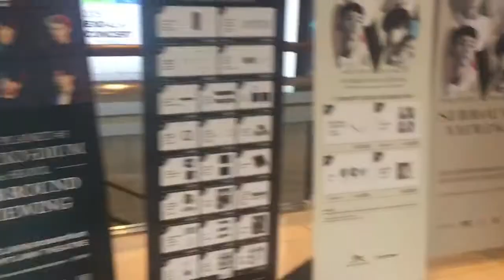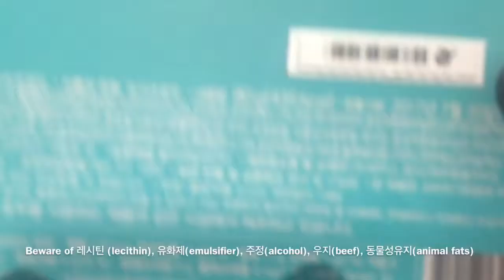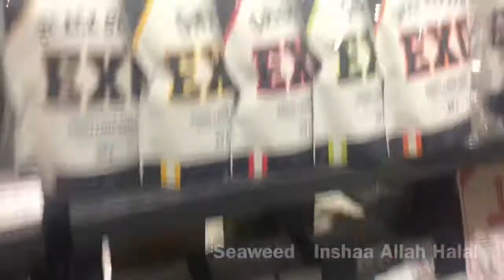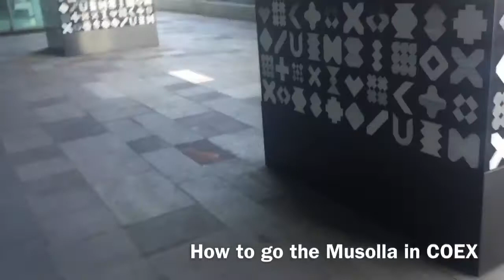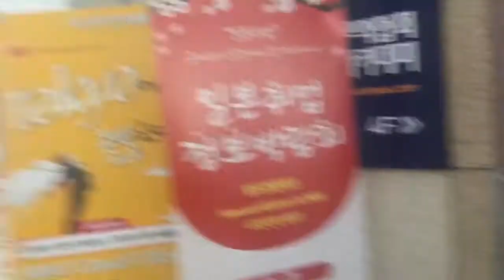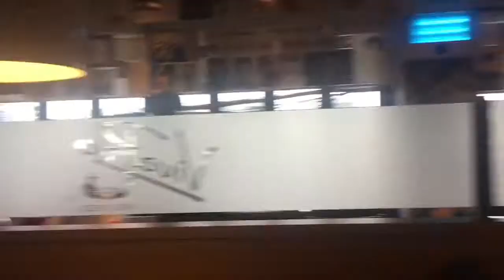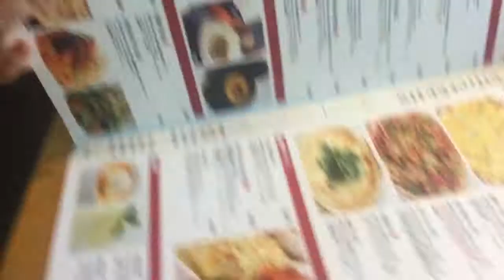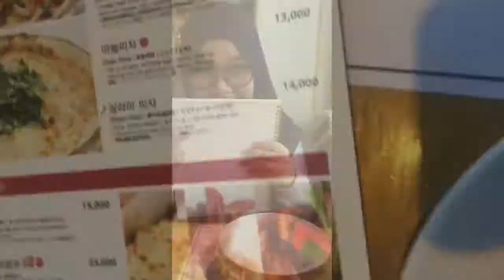KOREALITY EP 2 : Muslim Guide for COEX Artium + Chanyeol Vivapolo